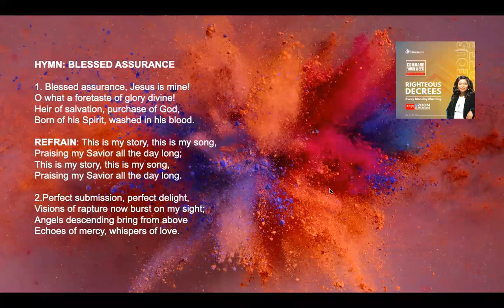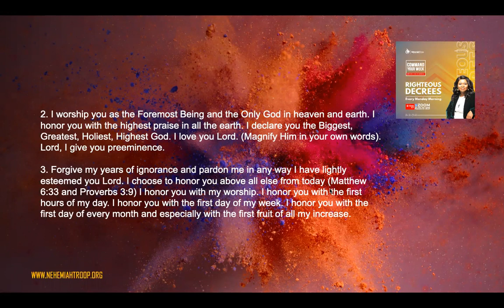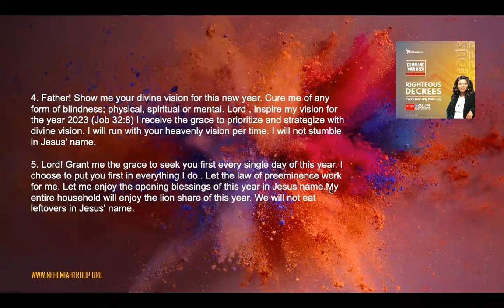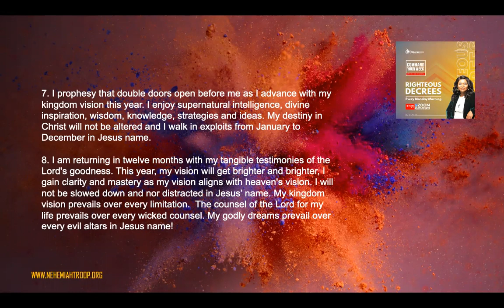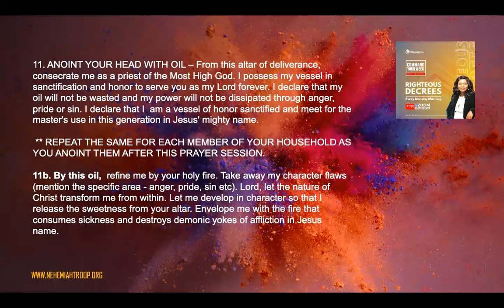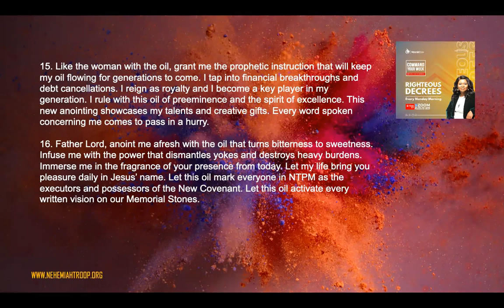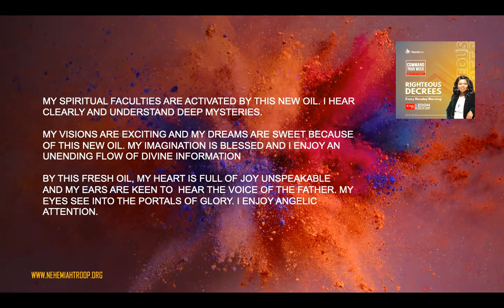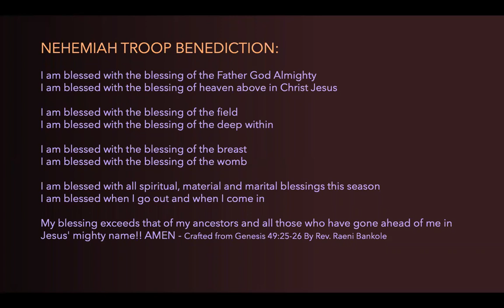OIL OF PROMINENCE By Reverend Raeni Bankole